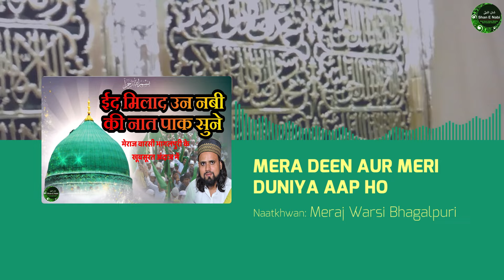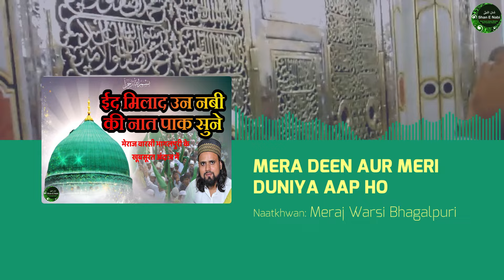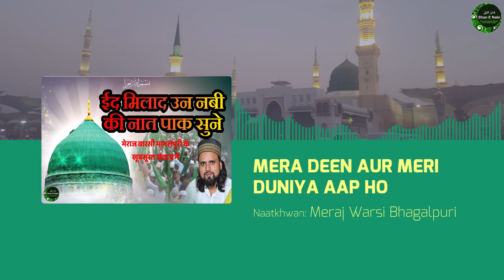ईद मिलाद उन नबी की नात पाक सुने | Mera Deen Aur Meri Duniya Aap Hai (Audio Naat) | Meraj Warsi Bhag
Presenting edi milad un nabi special naat Mera Deen Aur Meri Duniya Aap Hai by Meraj Warsi Bhagalpuri

shan e nabi | zainul abedin naat | zainul abedin new kalam
मेरा दीन और मेरी दुनिया आप है

Title: Mera Deen Aur Meri Duniya Aap Hai
Naatkhwan/Artist: Meraj Warsi Bhagalpuri
Video Editor: Mohd Shamim